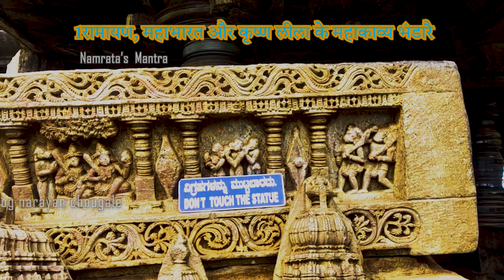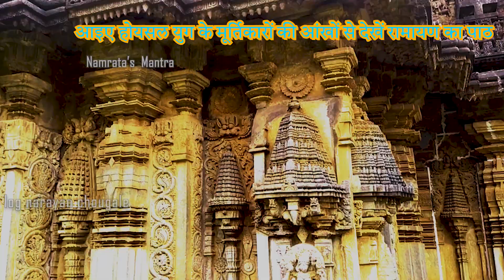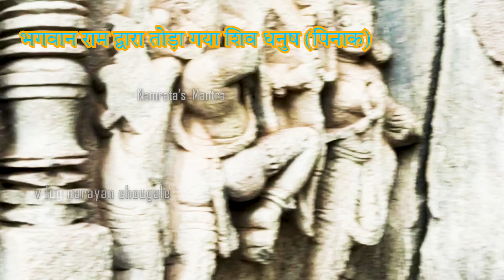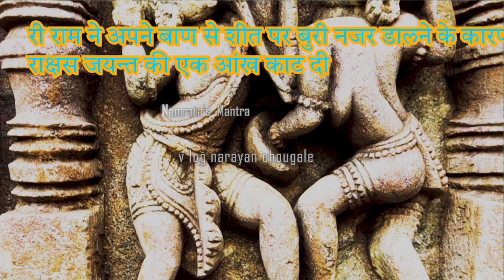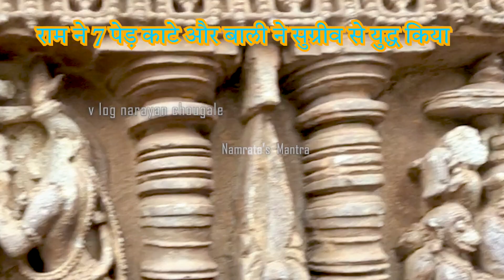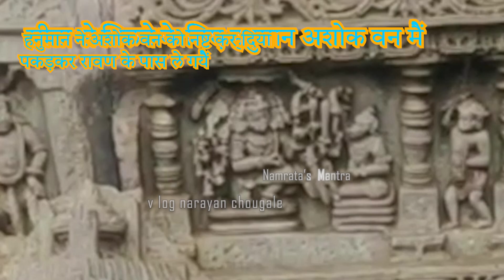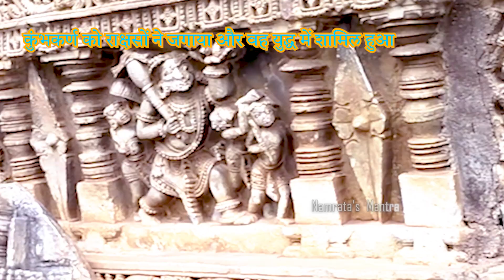Amrutesvara Temple, Amruthapura,Exploring the Rich Heritage.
by Namrata's Mantra
Amrutapura, a quaint village in the Indian state of Karnataka, is home to the breathtaking Amrutesvara Temple. This temple is a true gem of the Hoysala architectural style, dating back to the 12th century. What sets this temple apart are the remarkable 70 panels adorning its walls, which narrate the timeless epic stories of the Ramayana.
The epic battle between Rama's forces and Ravana's army is a central theme. The panels showcase fierce combat, with Rama's divine arrows and the valor of his allies.
Temple at Amrutapura is a true testament to the artistry and devotion of the Hoysala dynasty.